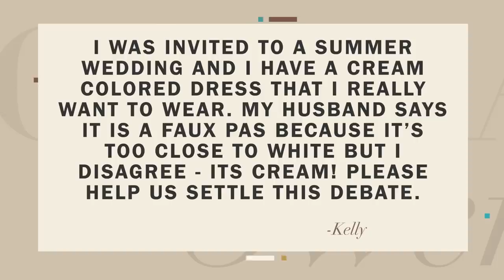Prince Harry Grosses Me Out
Only DailyWire+ members can watch the full episodes of my podcast.

Prince Harry has gotten so whiny and obnoxious that I almost don't want to talk about him anymore. He went from a man to a little third-grade boy.